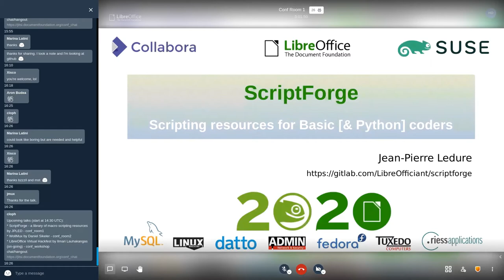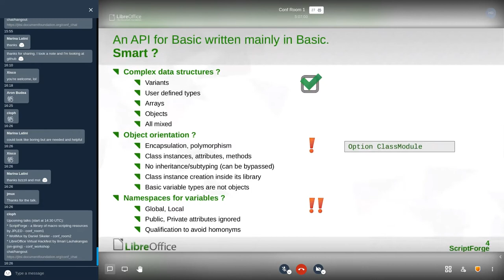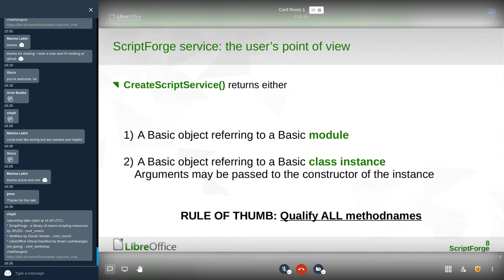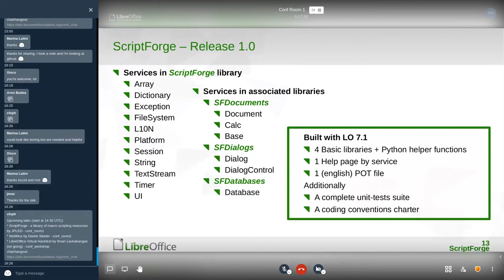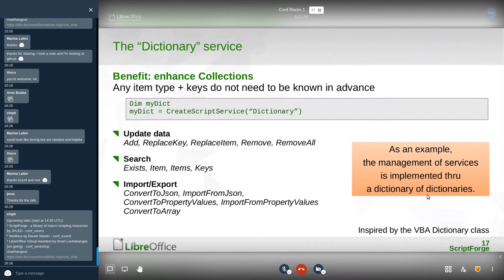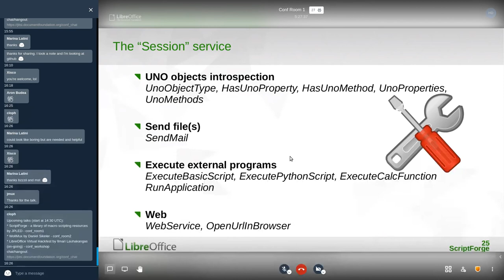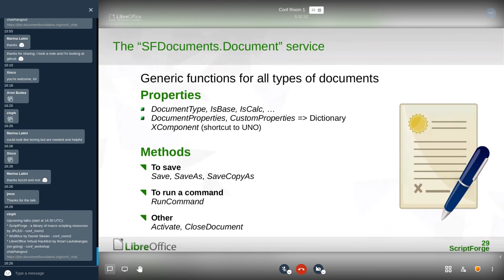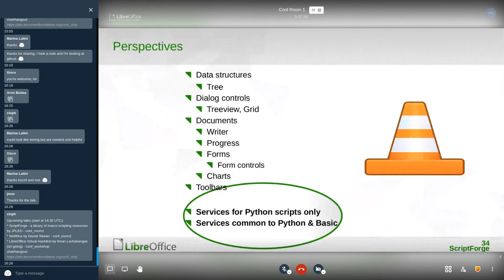openSUSE + LibreOffice Conference 2020: ScriptForge - a library of macro scripting resources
A talk from the joint online conference. Presenter: Jean-Pierre Ledure